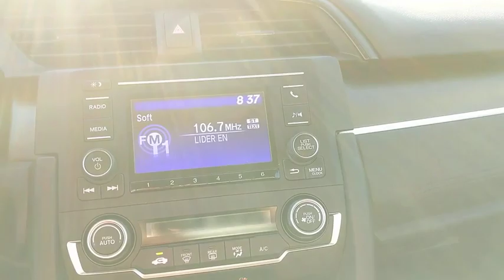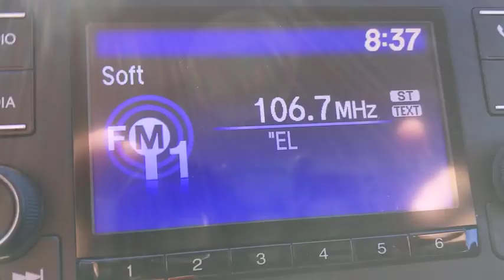2020 Honda Civic Sedan Homestead, Miami, Kendall, Hialeah, South Dade, FL 62448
Gray New 2020 Honda Civic Sedan available in Homestead, Florida at Largo Honda. Servicing the Miami, Kendall, Hialeah, South Dade, FL area.
2020 Honda Civic Sedan LX - Stock#: 62448 - VIN#: 19XFC2F63LE007268

Largo Honda
554 NE 1st Ave

Just Arrived** Big grins!! Want to feel like you've won the lottery? This Vehicle will give you just the feeling you want, but the only thing your long lost relatives will be after is a ride... This gas-saving Vehicle will get you where you need to go*** Safety equipment includes: ABS, Traction control, Curtain airbags, Passenger Airbag, Stability control...Other features include: Bluetooth, Power locks, Power windows, CVT Transmission, Climate control... Largo Honda Home Delivery for Less!